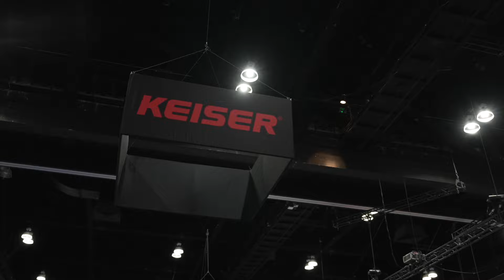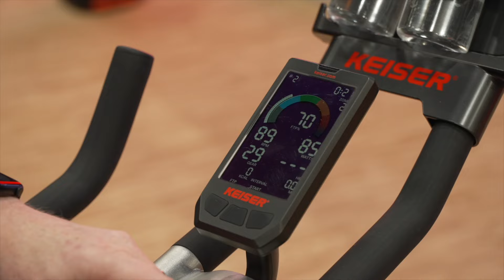Keiser at 2024 IHRSA Convention & Trade Show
Keiser is best known for its work in elite-level performance. At this level, it takes the very best equipment and programming to achieve measurable results, which is where our Dynamic Variable Resistance really pays off. But Keiser also has been the equipment of choice for enhancing older adult performance since 1990.

Watch the video to find out more about what this company and what it displayed at the 2024 IHRSA Convention & Trade Show on March 6-8, 2024, in Los Angeles, CA.

The mission of the Health & Fitness Association is to grow, promote, and protect the health and fitness industry, and to provide its members with the benefits that will help them be more successful.